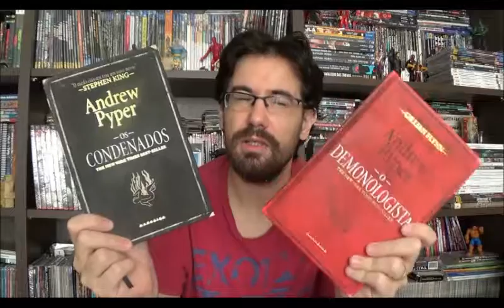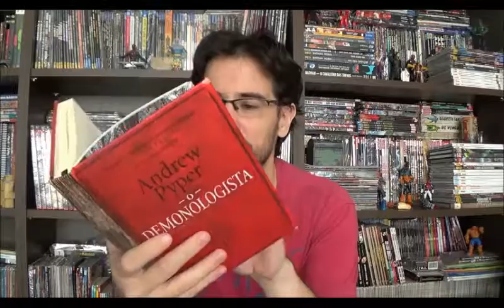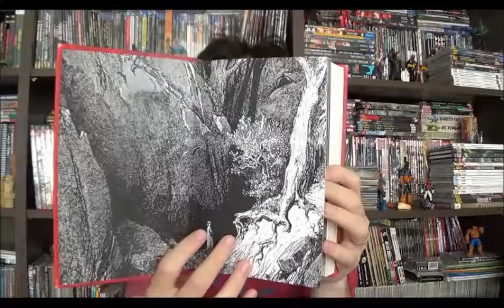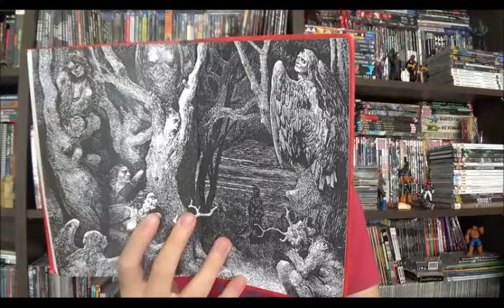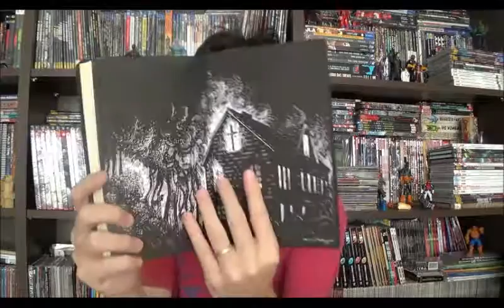Chapéu do Presto Especial: O Demonologsta e Os Condenados - Andrew Pyper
Bem-vindos a mais um Chapéu do Presto e hoje quero apresentar dois livros de Andrew Pyper lançados pela DarksideBooks: Os Condenados e O Demonologista. Para quem não conhece, Pyper é um premiado autor de histórias de mistério e horror canadense.